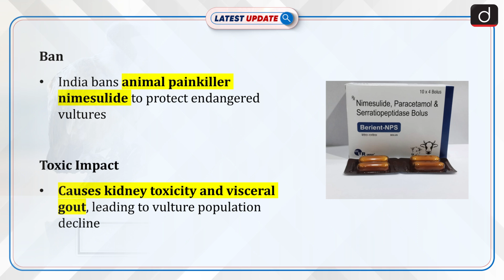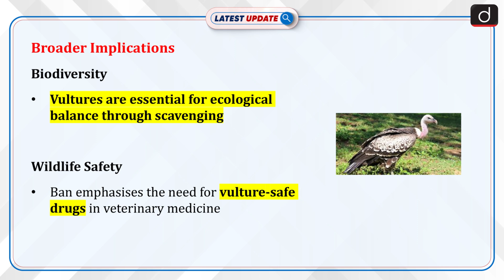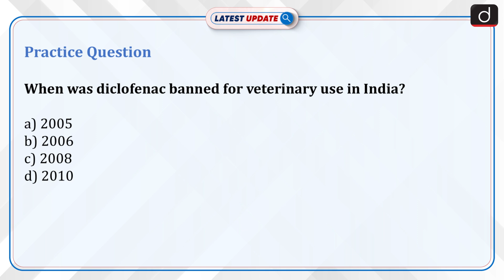Animal Painkiller | Nimesulide | Latest Update | Drishti IAS English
India has banned the animal painkiller nimesulide due to its toxic impact on endangered vultures. Scientific studies confirmed that nimesulide causes kidney toxicity and visceral gout in vultures, leading to population declines.

Dear Viewers,